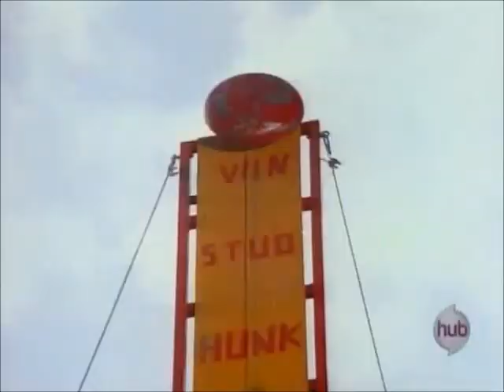Step By Step Seasons Four and Five Theme Song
The version used starting in episode 3 of season 4 and all of season 5.